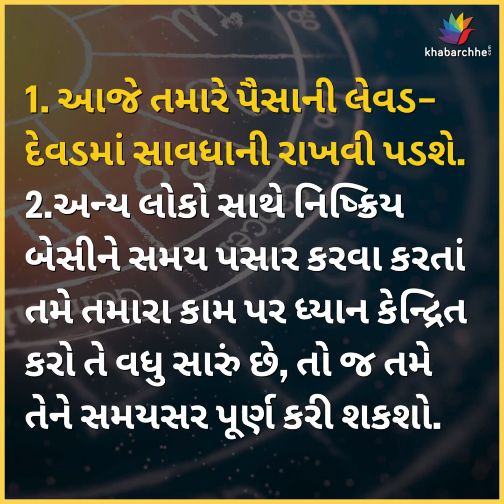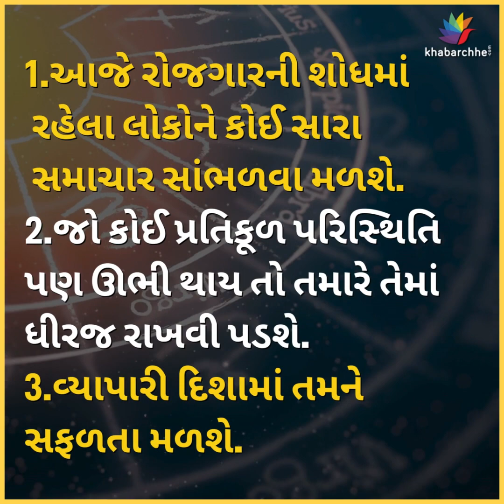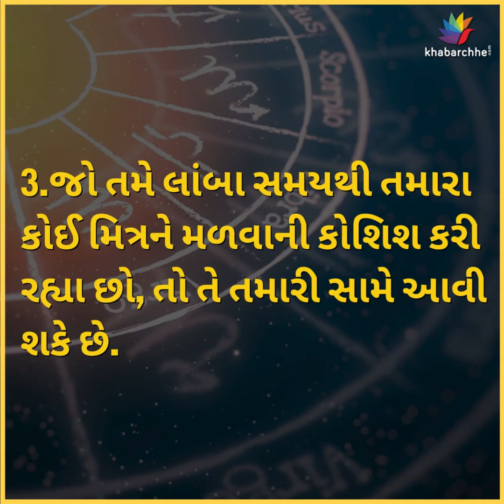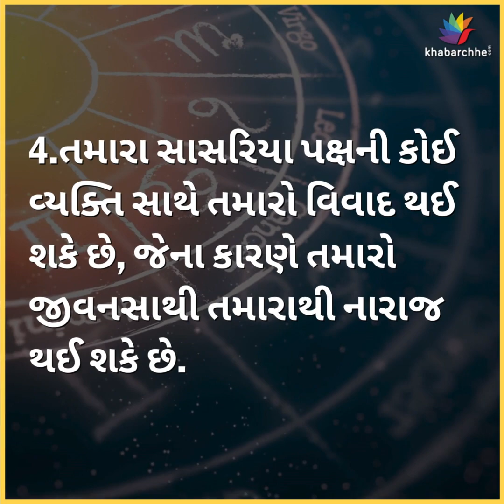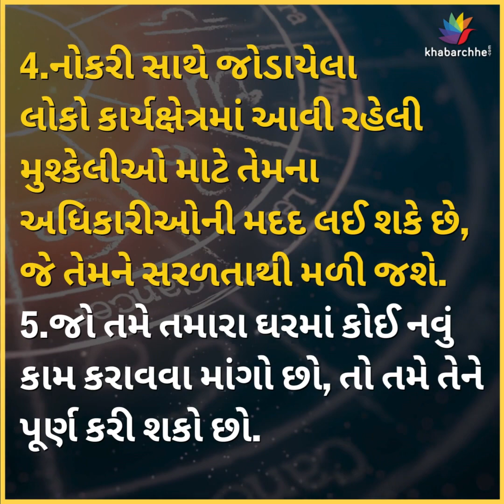KNOW YOUR DAY | ASTROLOGY | JYOTISH